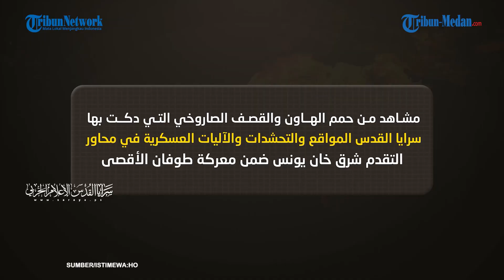BOMBARDIR ISRAEL 24 JAM, Al Quds Perlihatkan Kehidupan Prajuritnya Hutan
TRIBUN-MEDAN.COM- Pejuang Palestina, Brigade Al Quds merilis video peluncuran serangan lava mortir dan rudal ke tentara Israel, Selasa (12/13/2023)

Tidak seperti rilis video sebelumnya, dalam video kali ini Brigade Al Quds memperlihatkan kehidupan sederhana para Prajurit selama berperang

Prajurit Al Quds terlihat tidak menggunakan seragam perang, melainkan pakaian santai ditengah hutan